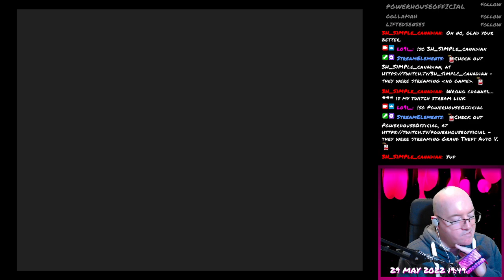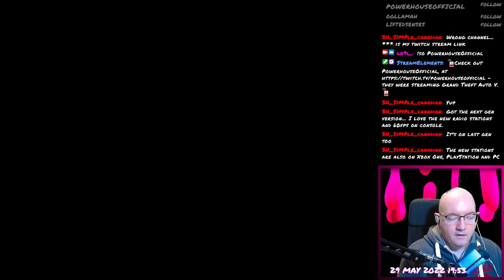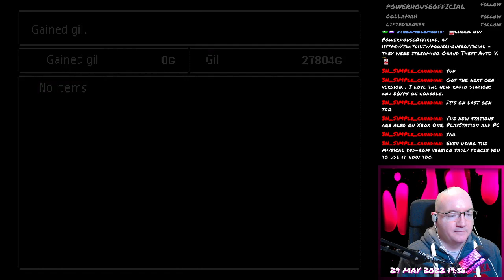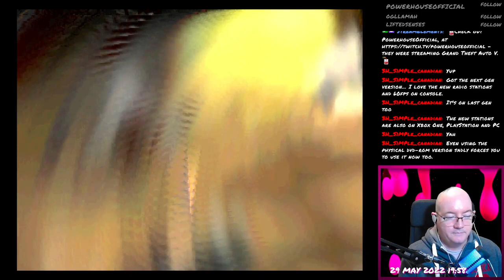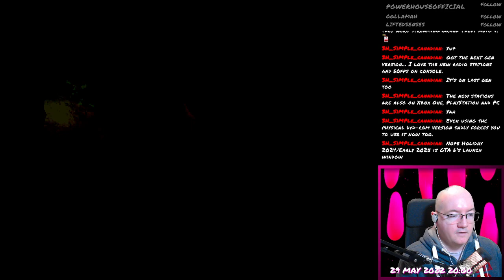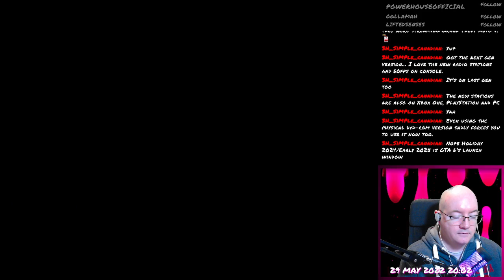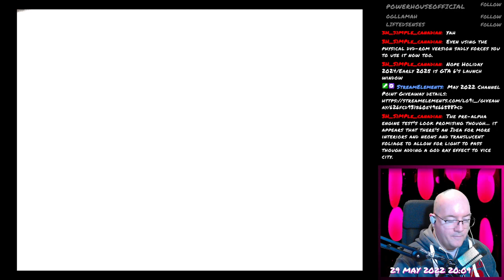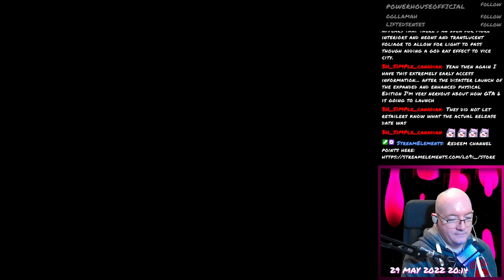Final Fantasy VII - 020